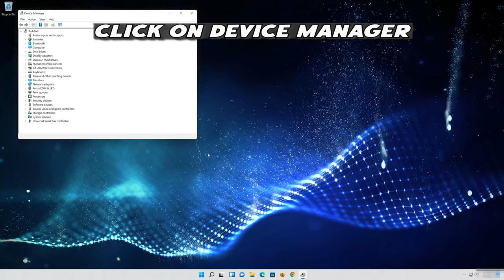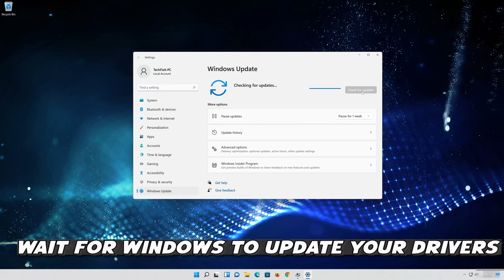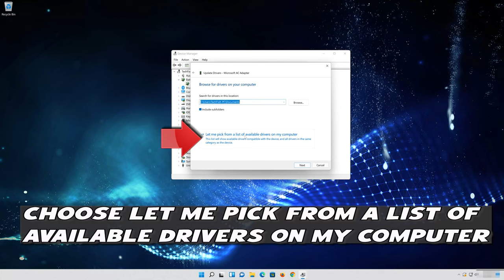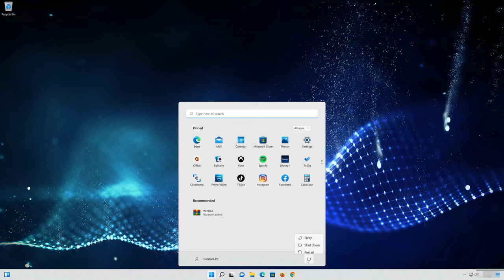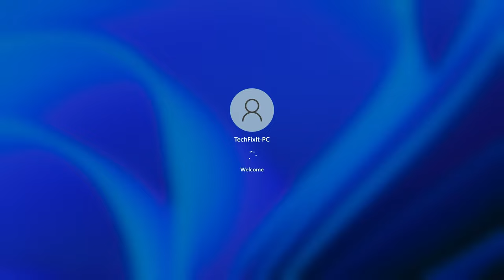FIX Laptop Battery Plugged in But Not Charging Windows 11 - 🔋💻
If the battery Of your Windows 11 laptop it's not charging when plugged in. this could be happening because the drivers of your battery are either damaged or corrupted. So in this tutorial we'll teach you how to repair your battery drivers so you can charge your laptop again.